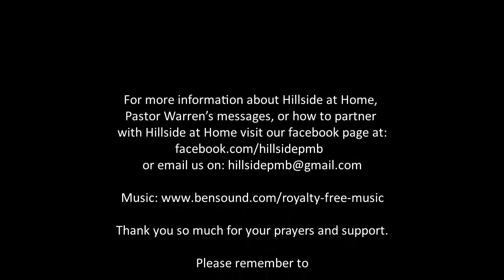Pastor Warren Young, Shrink, Part 2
Pastor Warren picks up immediately where he left off in Shrink, Part 1. If you have not watched  Shrink, Part 1 yet please do so before watching this instalment.  Be blessed.